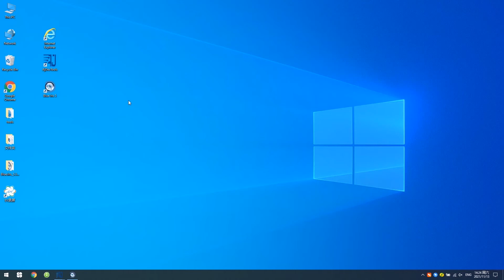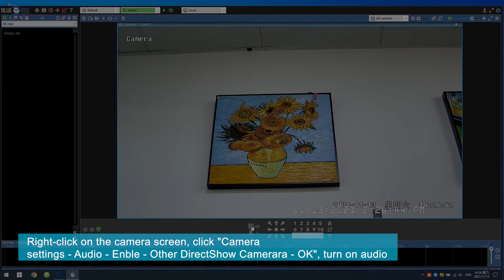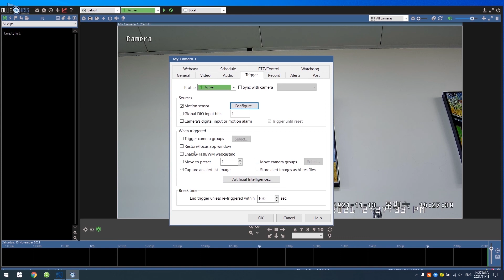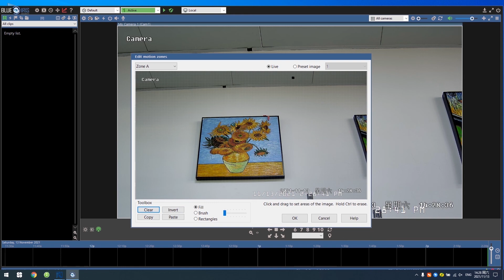How To Add IP Camera To Blue Iris?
This video will show you how to add Vikylin IP cameras to Blue Iris.

Step 1. **Connect the camera into the local area network, open the search tool on the computer**
Step 2. **Search and remember camera IP**
Step 3. **Open "Blue Iris"**
Step 4. **Right click on the desktop, modify the camera name, click "Ok" to enter the next step**
Step 5. **Fill in the camera's IP and click "Find / Inspect" to connect**
Step 6. **Fill in the camera's password and select the camera protocol, click "Ok" application**
Step 7. **Right click on the camera screen, click "Camera Settings - PTZ / Control -Enable - Select Onvif Agreement - OK"**
Step 8. **Click the direction button below to enable PTZ functionality**
Step 9. **Right-click on the camera screen, click "Camera settings - Audio - Enable - Other DirectShow Camera - OK", turn on audio**
Step 10. **Right click on the desktop, click "Camera Settings - Trigger"**
Step 11. **Check "Motion Sensor", click Configure, set the Motion rule**
Step 12. **Check "Use Zones and Host Spot" Select Area**
Step 13. **Click "Clear" to clear the area, click "Full-Invert" Add area, click "OK" application**
Step 14. **When moving object occurs, the alarm icon will appear in the upper left corner, and the video playback appears on the right list.**
Step 15. **Click on the video playback, watch the mobile detection playback.**